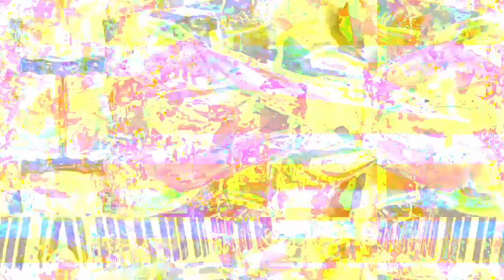[EPILEPSY WARNING] Movie 23 02 28 07h15m34s